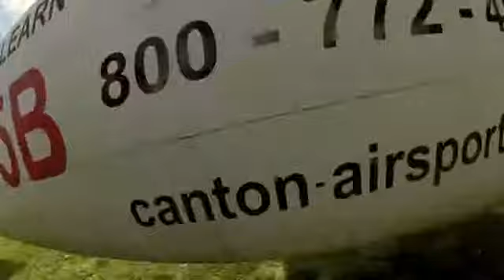Xaq's skydive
Xaq's 1st skydive